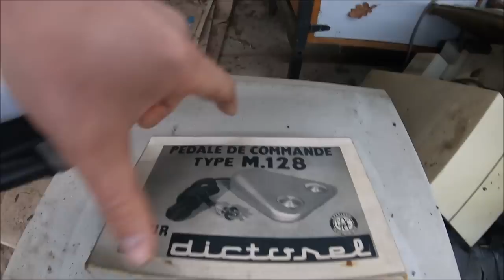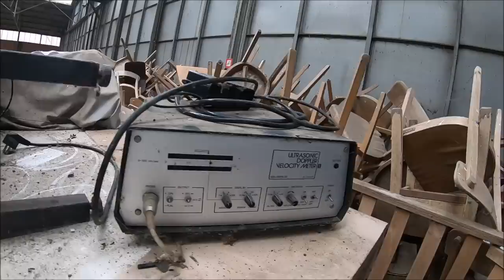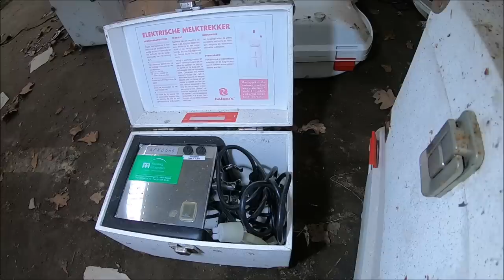Teren wojskowy z jakiego powodu jest opuszczony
Weszliśmy na teren wojskowy i nie spodziewaliśmy się tyłu ciekawych changarów